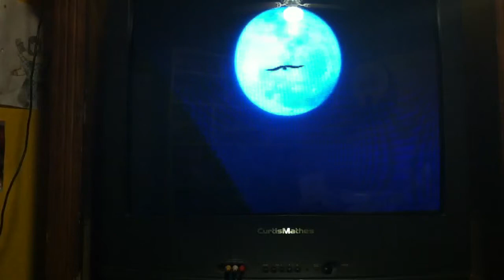Tekken 3 jin arcade mode